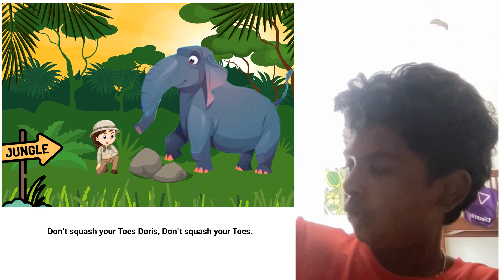A Story A Day | Don't Squash | Chaitanya